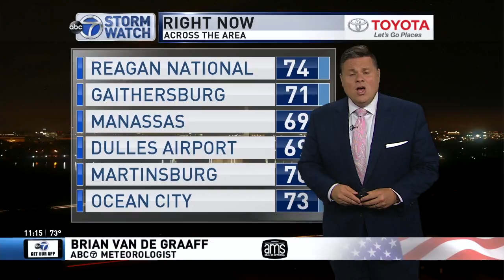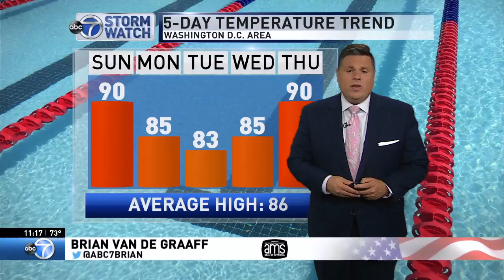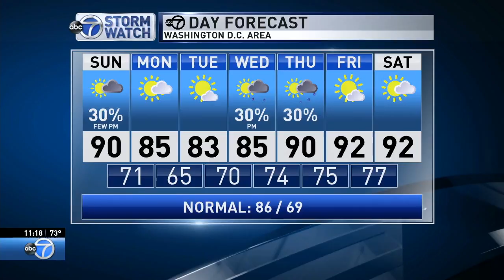WJLA HD 20180623 2316